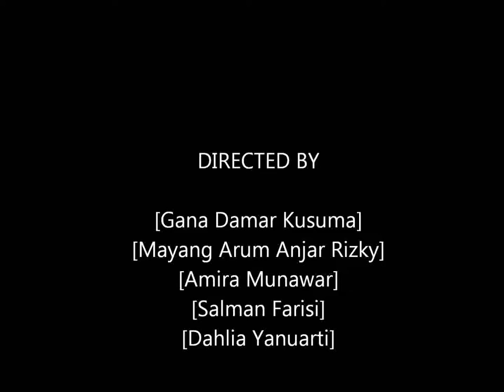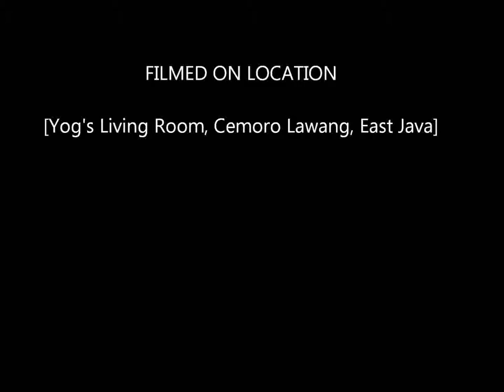Cemoro Lawang HD